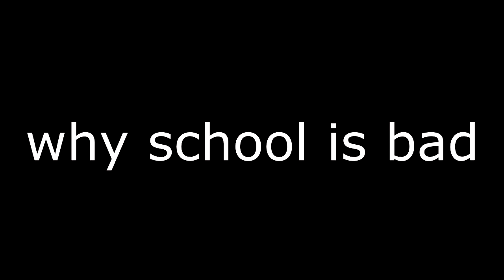My MOST Embarrassing High School Story Ever! (Fell Over In Front of a Lot of People)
Hey guys today I talk about my MOST embarrassing school story ever, in which I fell off my chair in the middle of the room with the whole music class looking at me in year 7.

Links;